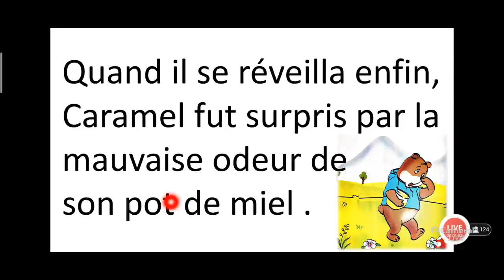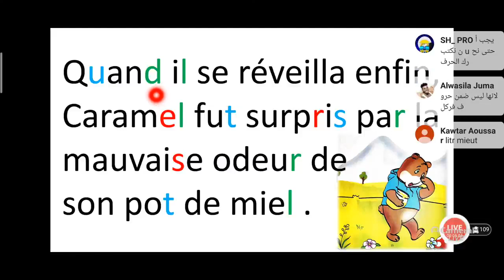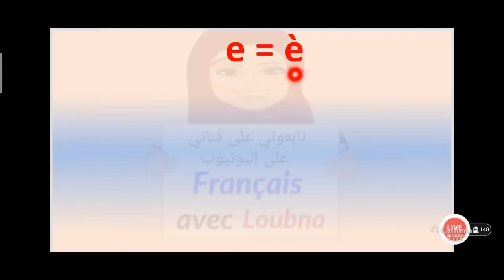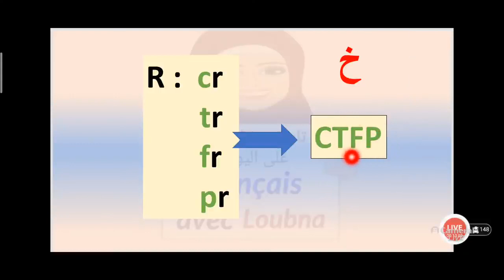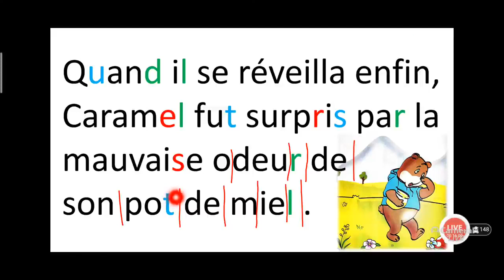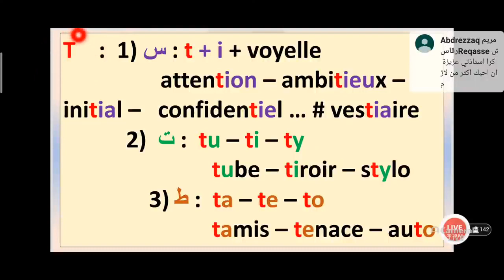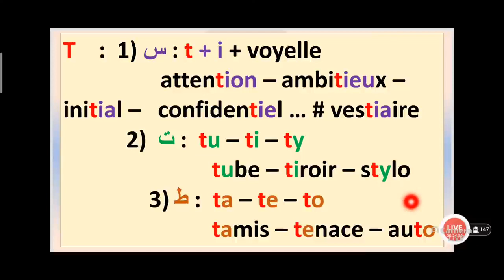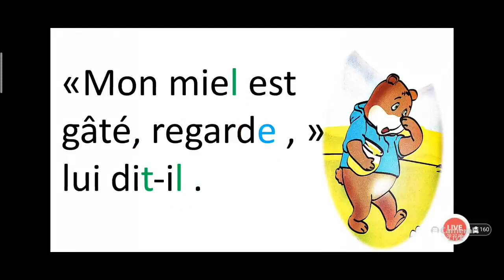تعلم قراءة الفرنسية معي مباشرة